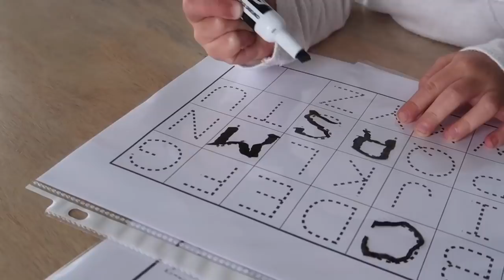What is on your belly?!? Pregnancy belly mask!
rVIAU2bZF6w
More Below 👇🏻👇🏻
Watch the Meet the Millers, family vloggers,  (Derek, Bre, Brielle, Boden, Ember, Cosy) as we go about our day. We have a normal day of homework, playing and dance, then we have the kids help with some cleaning around the house. After the kids are in bed Bre (mom) trys out a pregnancy belly mask that is supposed to help prevent stretch marks. It will make you  wonder, "What is on your belly!"

BREMILL

We are a fun, daily vlogging channel, no swearing or violence.